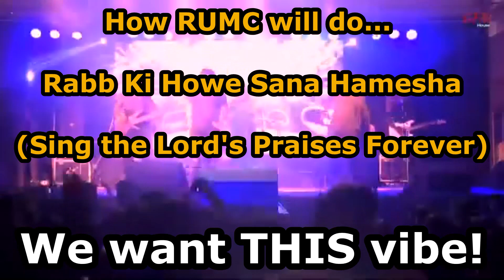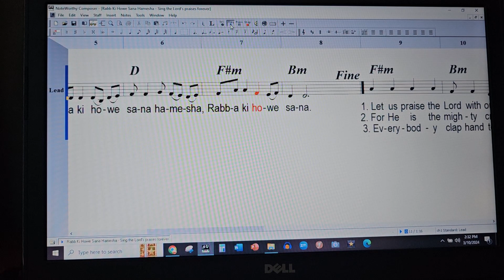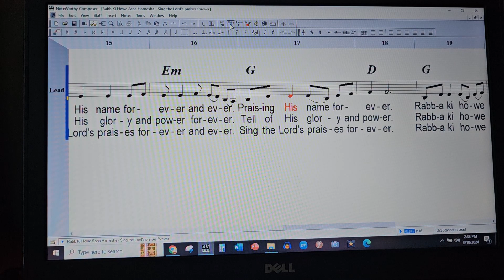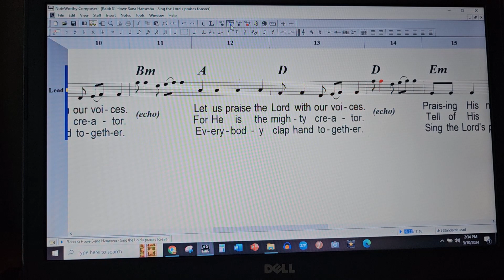How RUMC will do Rabb Ki Howe Sana Hamesha / Sing the Lord's Praises Forever